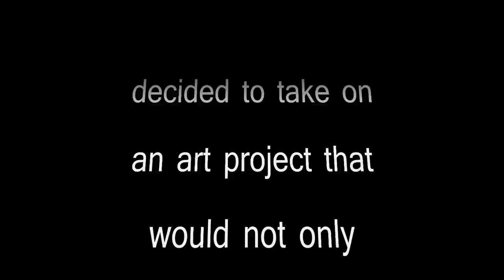grandvid.wmv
Chris Ludovina at Utopia Tattoo and Body Piercing completed 100 paintings in 100 days here is a video about it! All paintings are for sale for $100 and available to be tattooed by Chris for $300 call for details
Utopia Tattoo 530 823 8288